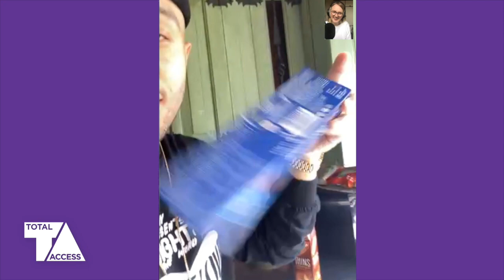JAX JONES ON TOTAL ACCESS // HOLD ON I'VE GOT A DELIVERY!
Olivia Jones dials Jax Jones on FaceTime to chat about his new single, favourite biscuits... and which family member is annoying him the most in isolation!